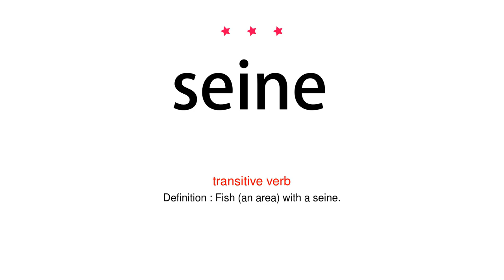How to pronounce seine - Vocab Today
The pronunciation of the word seine in Amercian accent is demonstrated in this video. If the word is from another language, such as brand name, it will be pronounced in its original language. Based on the word frequency, this is of 3 stars difficulty.

The word seine has the following meanings:
1. (noun)
Definition : A fishing net which hangs vertically in the water with floats at the top and weights at the bottom edge, the ends being drawn together to encircle the fish.
Example : a seine boat
2. (transitive verb)
Definition : Fish (an area) with a seine.